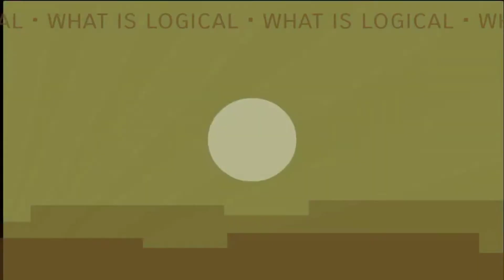What is a logical -meme wildcraft-